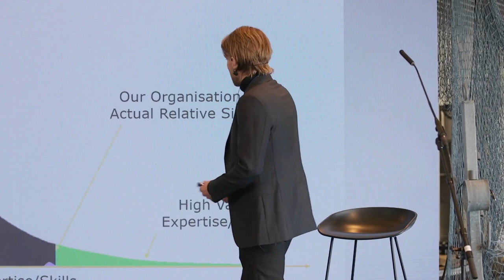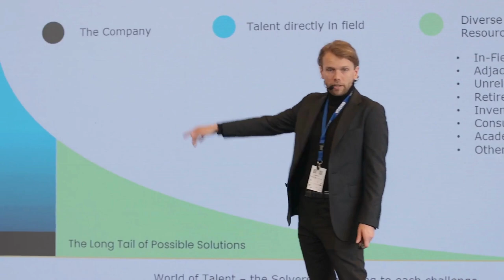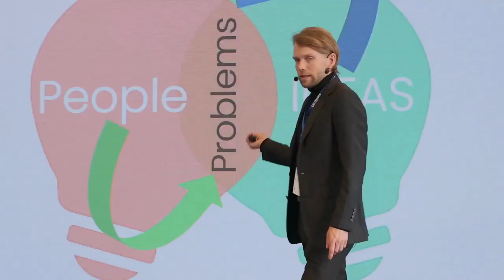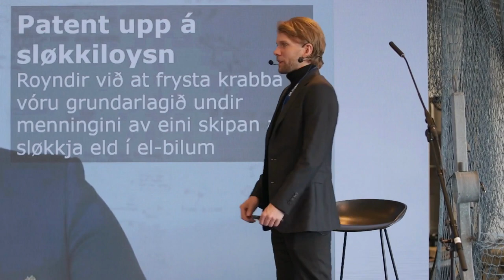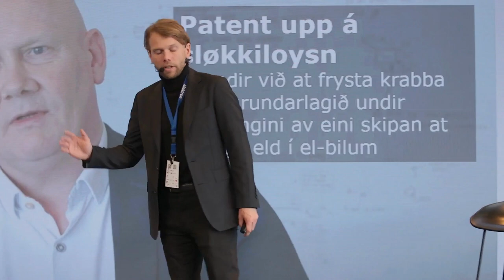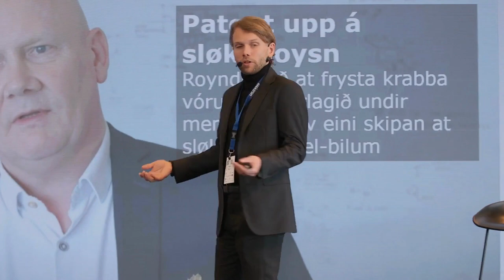Changing the world, one idea at a time - Tonik Presentation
On the 12th of May, Wazoku's Director of Customer Accounts, Schønning Eysturoy gave a presentation on how the Wazoku platform enables enterprise organizations globally to change the world, one idea a time by engaging people internally and externally in the Challenge Driven Innovation process.